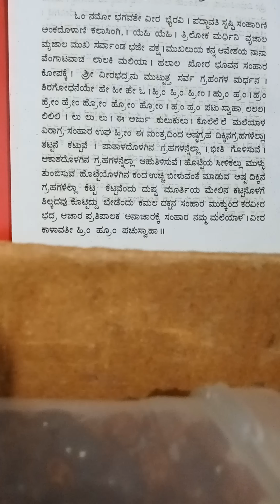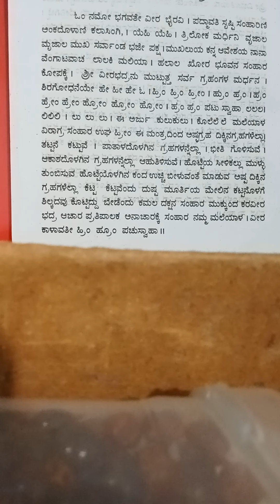ದುಷ್ಟರನ್ನು ಕೂಡ ಮಿತ್ರರಾಗಿ ಪರಿವರ್ತಿಸುವ ವೀರ ಭೈರವಿ ಮಂತ್ರ 9620751224